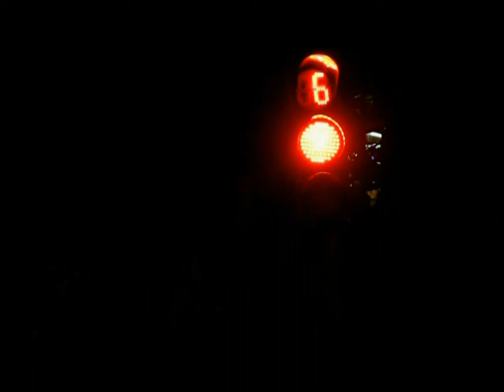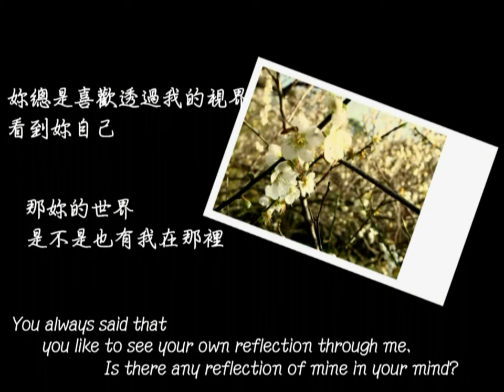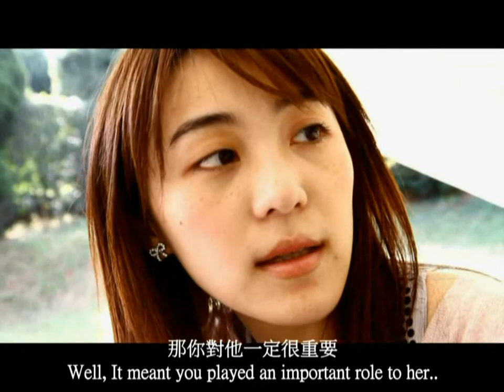三明治製片-三明治 The Sandwich Part06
三明治製片團隊